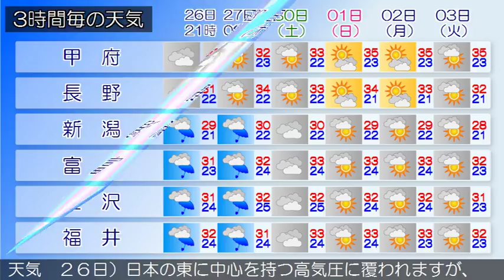2018/06/26 甲信北陸地方の天気予報 夕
下越、佐渡では、２７日明け方から強風に注意してください。新潟県では、２７日明け方から急な強い雨や落雷に注意してください。本州付近は、日本の東の高気圧に覆われています。一方、黄海付近には前線を伴った低気圧があって東へ進んでいます。新潟県では、日本の東に中心を持つ高気圧に覆われますが、次第に気圧の谷の影響を受ける見込みです。このため、曇りでしょう。富山県は、日本の東に中心を持つ高気圧に覆われますが、次第に気圧の谷の影響を受ける見込みです。このため、曇りで、夜遅くには雨の降る所があるでしょう。概ね曇りとなっています。（今夜の天気　２６日）日本の東に中心を持つ高気圧に覆われますが、次第に気圧の谷の影響を受ける見込みです。このため、曇りでしょう。石川県は、日本の東に中心を持つ高気圧に覆われますが、次第に気圧の谷の影響を受ける見込みです。このため、石川県は、曇り夜雨で、夜遅くには雷を伴う所があるでしょう。概ね曇りとなっています。（今夜の天気　２６日）日本の東に中心を持つ高気圧に覆われますが、次第に気圧の谷の影響を受ける見込みです。このため、曇りでしょう。福井県は、日本の東に中心を持つ高気圧に覆われますが、次第に気圧の谷の影響を受ける見込みです。このため、曇りで、雨の降る所があるでしょう。概ね曇りとなっています。（今夜の天気　２６日）日本の東に中心を持つ高気圧に覆われますが、次第に気圧の谷の影響を受ける見込みです。このため、曇りでしょう。